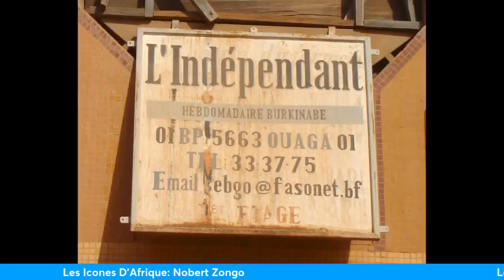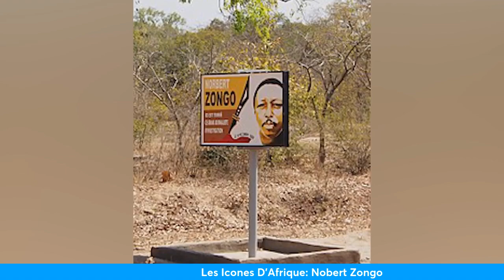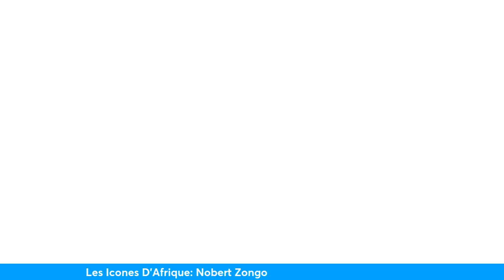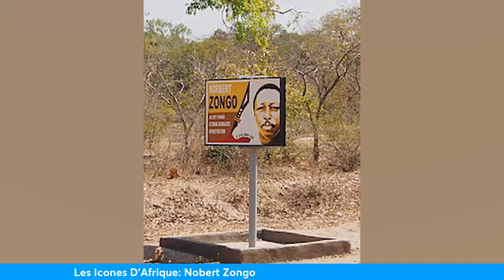Voice of The Voiceless